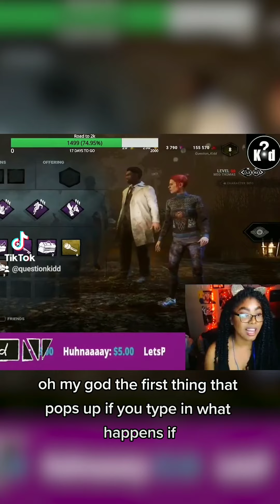GIGA Chads do THIS 👆👆